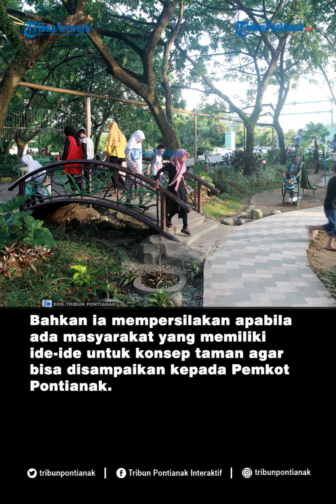Pemkot Pontianak Lengkapi Taman dengan Alat Gym dan WiFi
Pemerintah Kota Pontianak terus melakukan peningkatan fasilitas ruang terbuka hijau di Kota Pontianak, hal tersebut sebagai upaya menjadikan Kota Pontianak sebagai kota yang nyaman, aman dan humanis bagi masyarakat.

"Di beberapa taman kota kita sediakan fasilitas alat olahraga seperti yang ada di gym tapi dalam bentuk sederhana dengan fungsi yang sama," ujar Wali Kota Pontianak, Edi Rusdi Kamtono saat meninjau Taman Alun Kapuas, Jumat 16 Oktober 2020.

Baru-baru ini Taman Alun Kapuas telah dilengkapi peralatan gym sederhana yang bisa digunakan masyarakat umum.

Sebelumnya berbagai fasilitas agar pengunjung merasa nyaman. Taman Alun Kapuas satu diantara taman yang dilengkapi perpustakaan, dan kursi-kursi untuk bersantai. Selain itu, pohon-pohon yang rindang menjadi peneduh di taman-taman tersebut.

Selain menambah fasilitas alat gym sederhana di taman-taman Kota Pontianak, Pemkot Pontianak juga akan menambah fasilitas wifi dan spot-spot yang Instagramable.